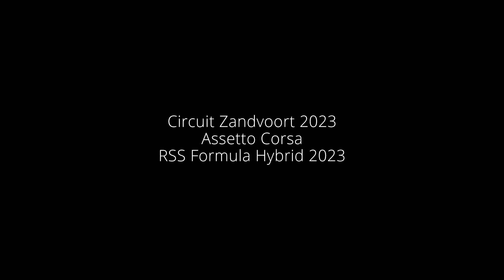F1 2023 Zandvoort | 1:10.143 | RSS Formula Hybrid 2023 v2 | Assetto Corsa | Hotlap + Setup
Hotlap with the RSS Formula Hybrid 2023 v2 in Assetto Corsa on Circuit Zandvoort, the Netherlands.

Project to see how far I can push my laptop with controller as a portable sim setup.

Portable Sim Gear:
- Gyro steering on PS5 Controller
- Meta Quest 2 VR
- Lenovo Legion 5
- CPU AMD 5800H @16GB
- GPU NVIDIA® GeForce® RTX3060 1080@60fps

TYRES: C5
ABS: ON
TC: ON
SHIFT: AUTO
TEMP: 23 °C Ambient
TEMP: 32 °C Track